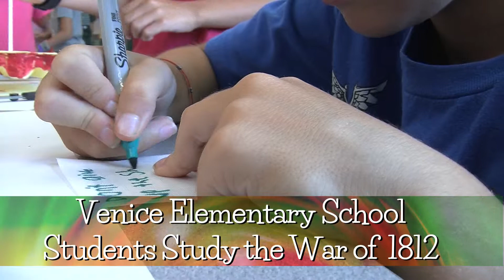Education Spotlight - Venice Elementary School - Students Study the War of 1812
Teacher of the Year at Venice Elementary School - Shari Valencic teaches her students about the War of 1812.